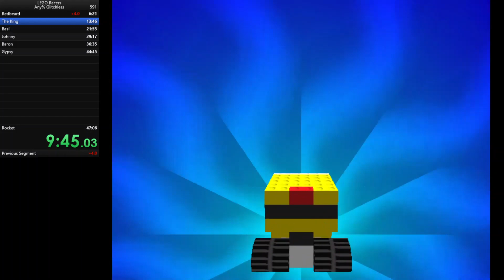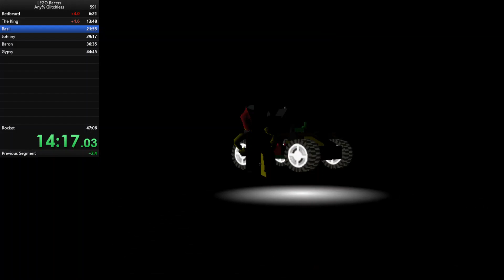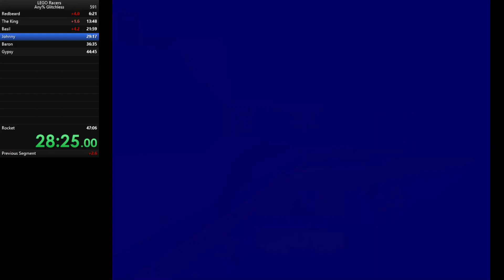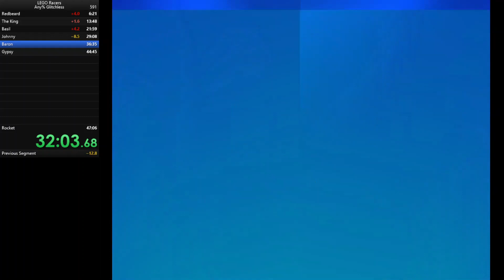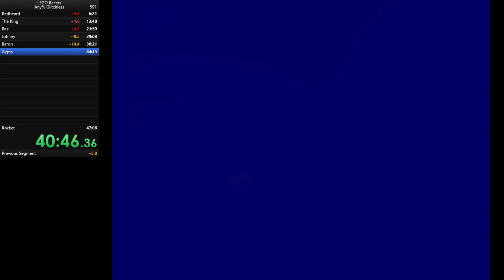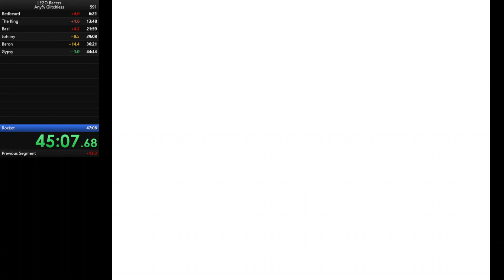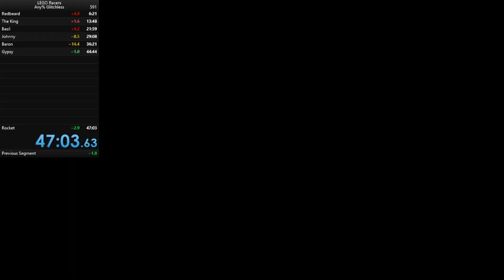Lego Racers Full Game Any% Glitchless in 47:03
First race with cube car, its faster because the driver can't breathe.
Cut off recording so fast because I thought the run was dead. Joining sub 47 club soon :D